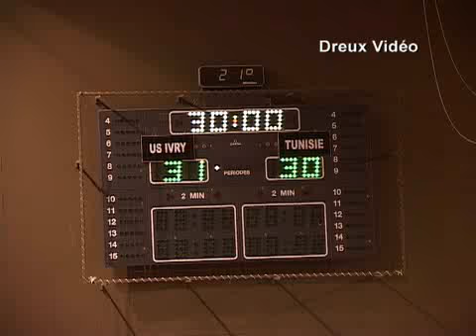Challenge Marrane - Dreux 2011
Comme chaque année, la ville de Dreux accueillait au palais des sport, une rencontre du challenge marrane de Hand Ball. La suite sur Dreux Vidéo :